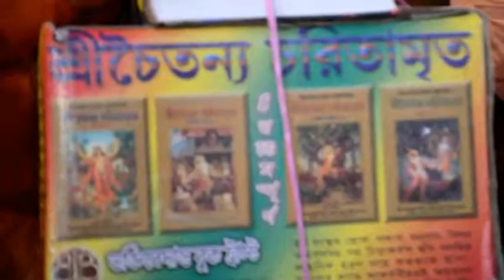গ্রহন্থ বিতারণ শ্রীশ্রীমৎ ভক্তিপ্রিয় গদাধর গোস্বামী মহারাজ, তারাগঞ্জ, রংপুরা।